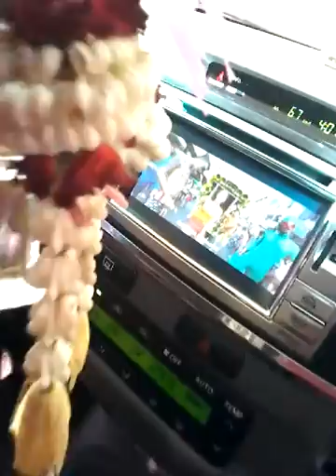ข้าวหอมเห็นนม เลยเกิดอาการหิ้วนม 555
อะหึ้ย .. 1ขวบ6เดือน